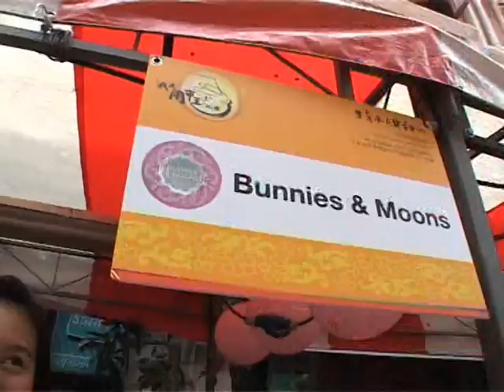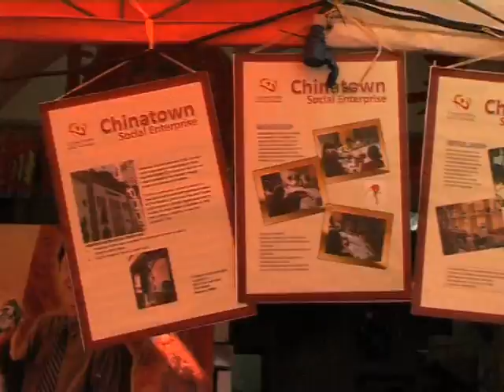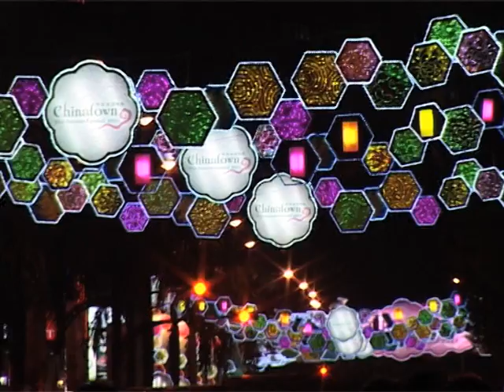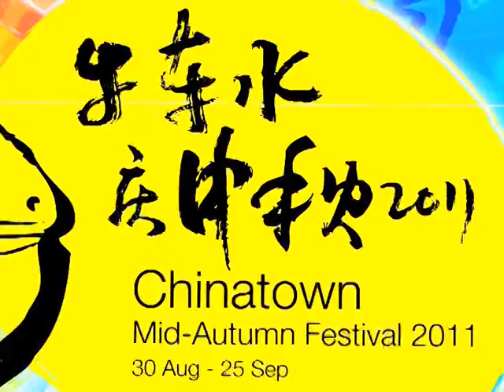Chinatown Mid Autumn Festival 2011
The Chinatown Mid-Autumn Festival 2011, themed "Enchanting Mid-Autumn" 明月照狮城  万家庆中秋", was organised by Kreta Ayer-Kim Seng Citizens' Consultative Committee and it  showcase an exciting, colourful and vibrant month-long programme from 30 August to 25 September 2011.

The key event highlights for the Chinatown Mid-Autumn Festival include the Official Light-Up and Opening Ceremony on 30 August 2011, the colourful festive Street Light-up and decorations, vibrant and bustling Festive Street Bazaar, Nightly Stage Shows throughout the month long festive celebrations and Mass Lantern Walk on 10 September 2011.

Lanterns are must haves during this festive season. Lanterns will be the canvas of inspiration for the first ever Iconic Singapore Lantern Design Competition which aims to search for the most creative lantern design that best reflect Singapore's identity and the Lantern Painting Competition where children looking to express their creativity can exhibit their delightful creations.

The bustling Chinatown Mid-Autumn Festive Bazaar, a perennial favourite with locals and visitors who shop for their festive goodies have seen for the first time the launch of a youth-oriented business competition,    "I am a Bazaar King" Competition to promote youth entrepreneurship and social enterprise. The much sought-after stall spaces were provided rent-free to youths with the most creative, innovative and socially beneficial business ideas.

Celebrations have gone on across Singapore, but Chinatown is still the best place to get caught up in the excitement of this festive cheers.